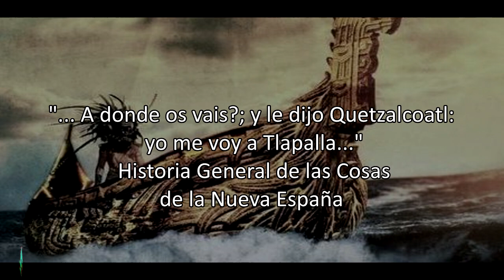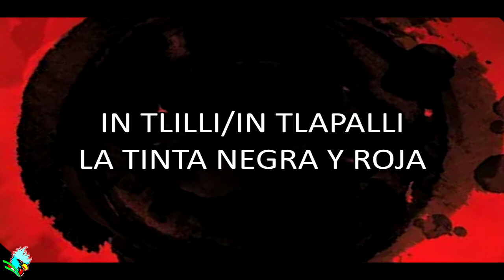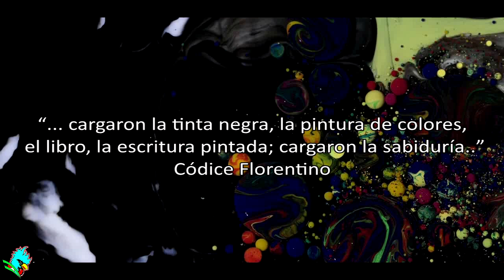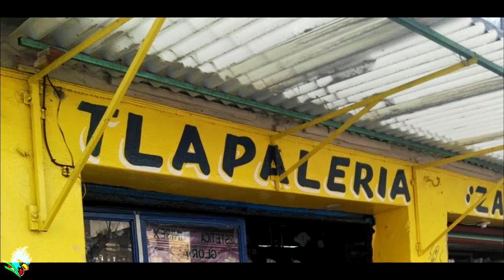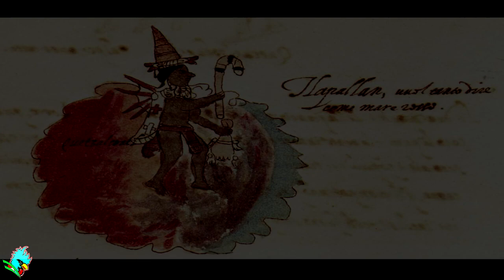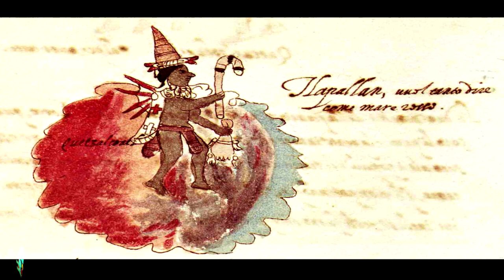Que es In tlilli, in tlapalli? El lugar de los colores, del conocimiento.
El tema de este video representa parte de la cosmovisión prehispánica. Concepto que esta en idioma náhuatl y que nos habla de los colores, sus origines, como a través de ellos se daba la escritura y por supuesto la transmisión de conocimiento.

Fuentes consultadas:
*Anales de cuautitlan.
*Códice Florentino.
*Historia general de las coas de la nueva españa.
*Vocabulario en lengua castellana y mexicana / compuesto por fray Alonso de Molina.
*El Lugar del Color en la mitología mesoamericana. Del destino de Quetzalcóatl a la epopeya de 8 Venado. Élodie Dupey García.
*LA TINTA NEGRA, LA PINTURA DE COLORES. LOS DIFRASISMOS METAFÓRICOS TRANSLINGÜÍSTICOS Y SUS IMPLICACIONES PARA LA INTERPRETACIÓN DE LOS MANUSCRITOS CENTROMEXICANOS DE TRADICIÓN INDÍGENA. David Charles Wright Carr.

Músicas:
1.- The following music was used for this media project: